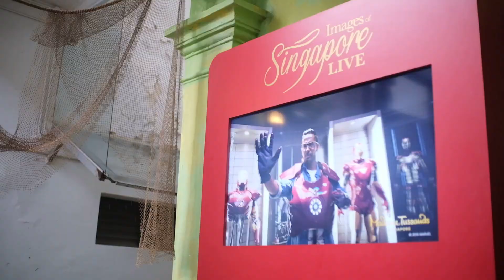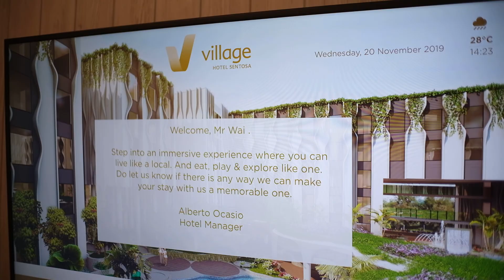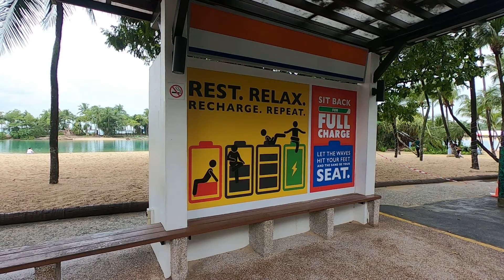hea遊聖淘沙.下 Sentosa 新加坡杜莎夫人蠟像館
聖淘沙
Sentosa
新加坡杜莎夫人蠟像館
Madame Tussauds Singapore